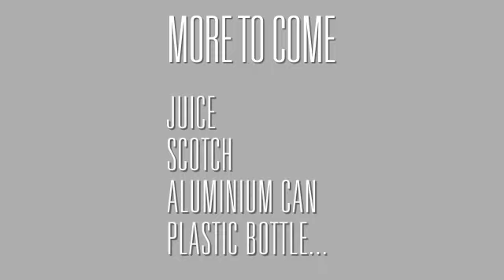Drink Pack 2-in-1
Full HD 1920×1080 / 25fps (size could be adjusted)
Plug-ins required : Element 3D 1.6, Cycore (comes with fully installed AF) and VCreflect (free plugin)
Pre-render Optical flares, so you don't need them
Literally almost everything in this project could be changed by one click. From bottle colors, reflections, textures, lighting, floors and backgrounds, labels, even animation etc... If you have basic AF knowledge, it's would be enough to drag and drop your labels, add your information and click render